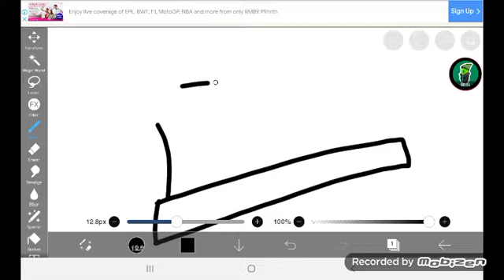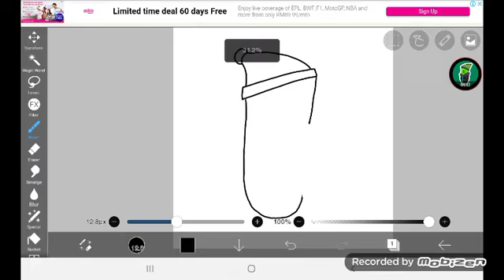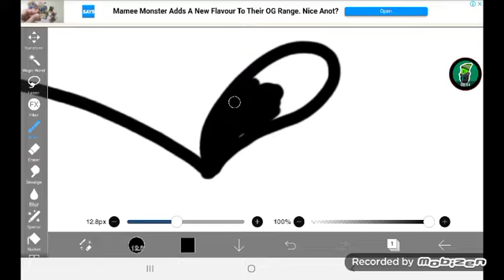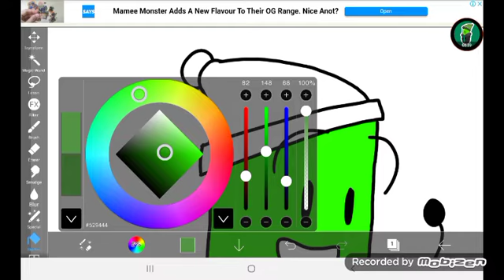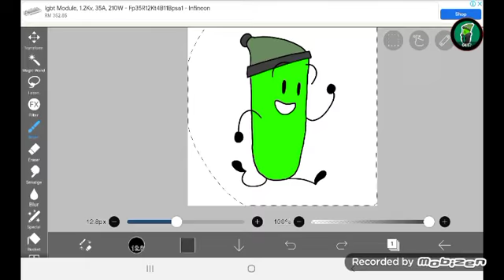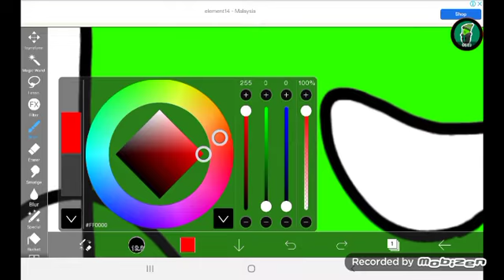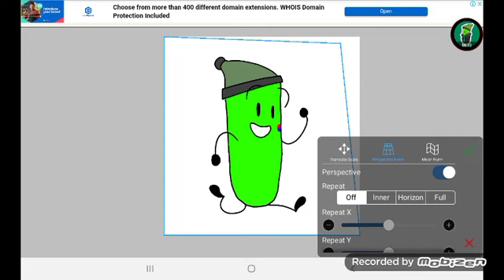me drawing Myself in ibispaint